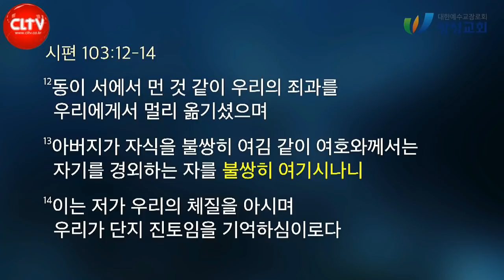CLTV 파워메시지ㅣ2021.8.29 주일설교ㅣ왕성교회(길요나 목사)ㅣ마가복음 (41회) '나를 부인하리라'